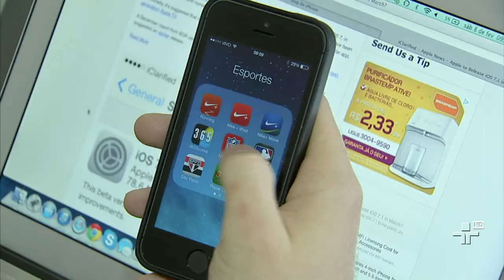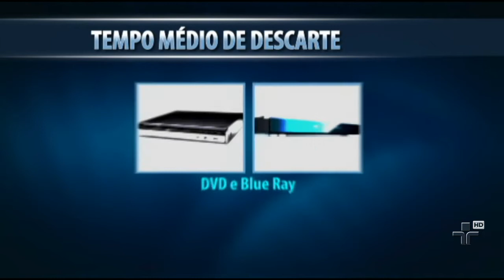Brasileiros trocam produtos tecnológicos com facilidade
Uma pesquisa inédita revela que mais da metade dos aparelhos eletrônicos em boas condições de uso são descartados.